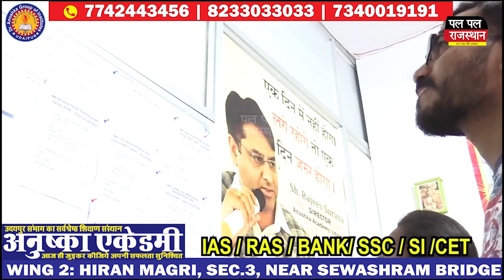मैढ़ स्वर्णकार समाज की बैठक आयोजित, समाज सुधार एवम विकास के प्रस्ताव पारित